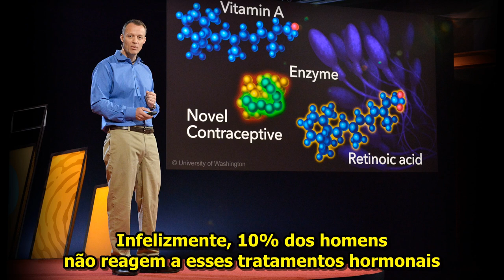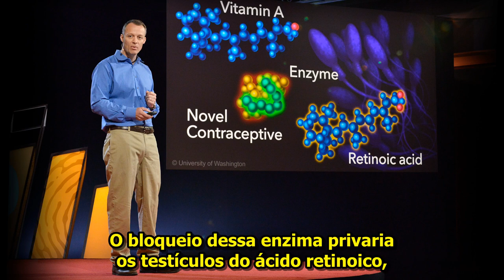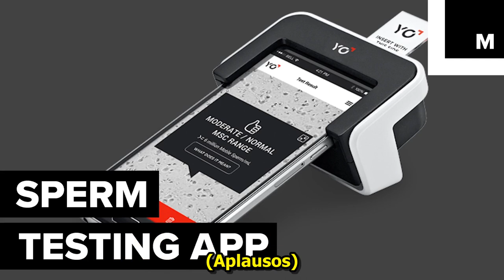Como uma pílula anticoncepcional masculina poderia funcionar | John Amory - TED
Já ia me esquecendo: A ideia do canal é trazer todo tipo de produção red pill da man-o-sfera, inclusive as conflitantes entre si, portanto veremos conteúdo anti feminista, político, vídeos de Mra e até Puas. Se for red pill de qualidade, estará nesse canal. [já adianto que irei traduzir todos os vídeos do colttaine, então cedo ou tarde, estarão todos aqui. ]. Não modero comentários e muito menos brigas. Cada um é responsável pelo que diz.